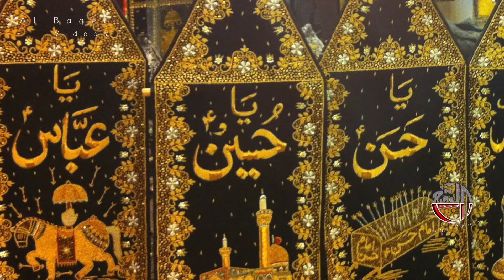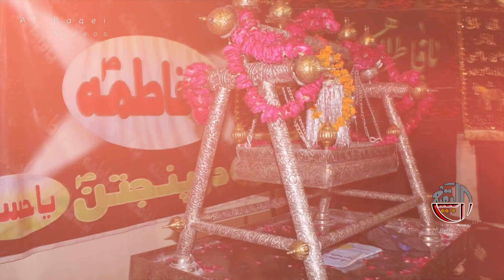Khususi Kalam | Dasta e Ali Party 2017-18 [HD]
Bismillah
Releasing | AL BAQEI PRODUCTION
An Exclusive Noha Ayam e aza|Khususi Kalam | Dasta e Ali Party 2017-18 [HD] |
Recitor | Dasta e Ali part
Poetry | Nashat shah & Hashmat Raza Behlool
Audio : AL BAQEI PRODUCTION (Tirmah Zaidi )
Video : AL BAQEI STUDIO
Director: Syed Zain zaidi
Video Edit: Gazanfar Wasti
DOP: Syed Zain Zaidi

Media Partner: Shia Multimedia Team, Shia Online, Al-Qayim.tv, AleMohamed.com, ShiaMatamdari, HumAliWalayAzadar

Al Baqei Production  does not take any responsibility if your website, channel or social media is shutdown due to our copyright take down.